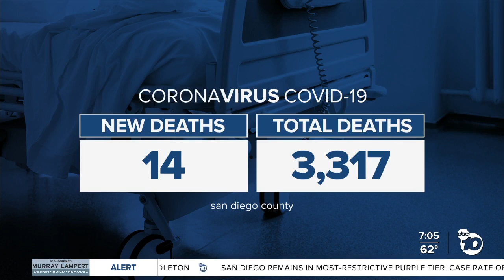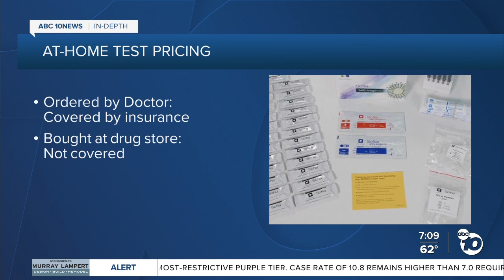Rapid at-home testing for COVID-19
A new rapid coronavirus test developed by a San Diego-based company could be important moving forward, officials say.